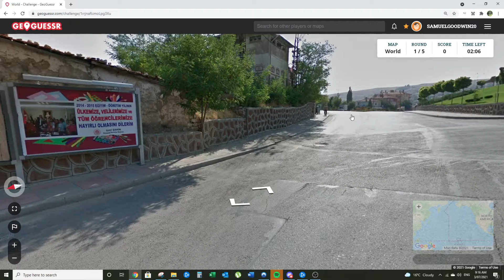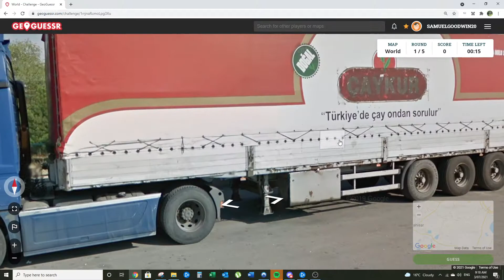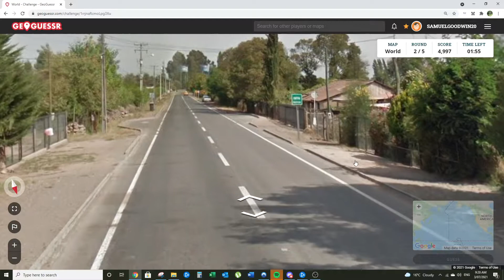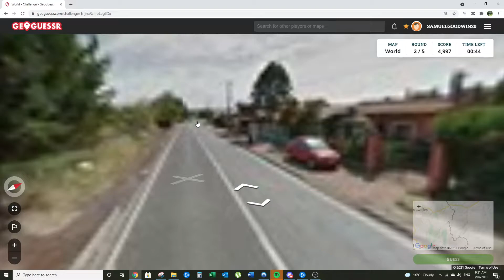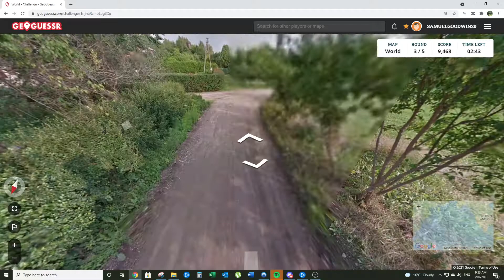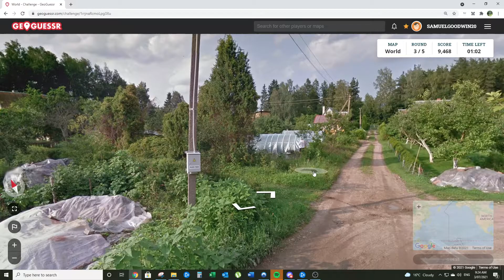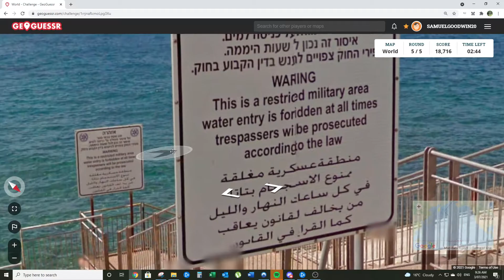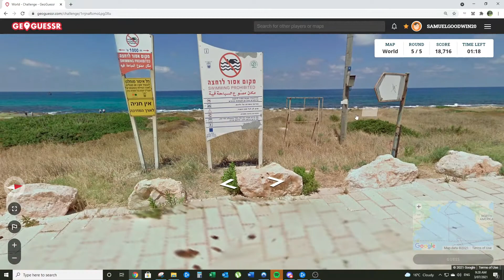GeoGuessr Daily Challenge 2nd July 2021